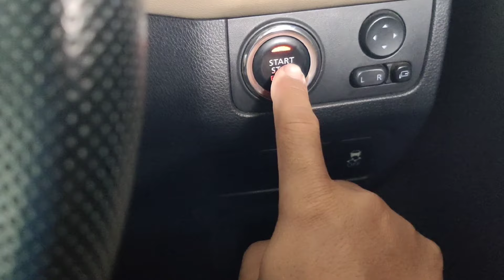Awas NGUNCI‼️CARA Manual Bebaskan Rem Parkir Elektrik XPANDER,Harus TAU Sebelum Terjadi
Cara release epb xpander secara manual